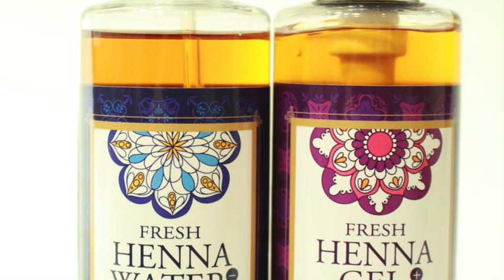【世界初】ヘアカット方法 (シルエット矯正カット)テイクセニング +【世界初】痛まないピールメッシュ カラー方法とは？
HAIYAMAKASHI
LINE@：＠haiyamakashi